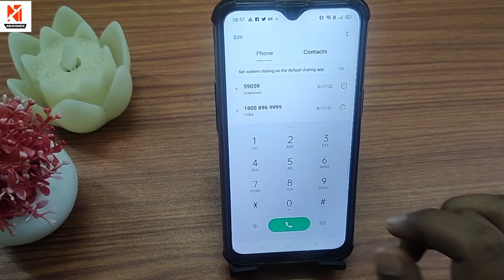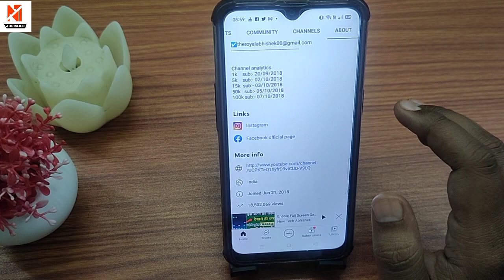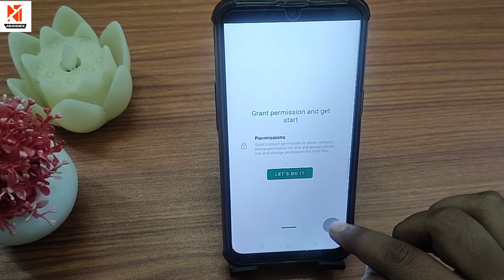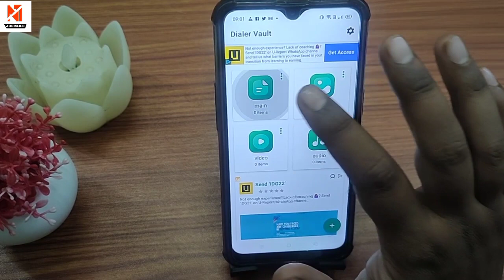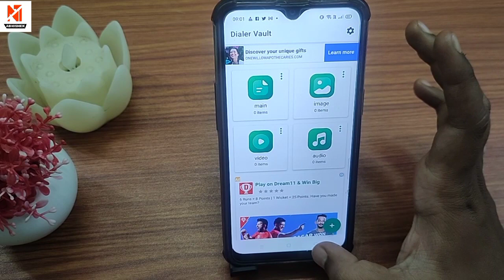फ़ोन डायलर में छुपा ये राज 99% लोग नही जानते phone Dial pad secret trick